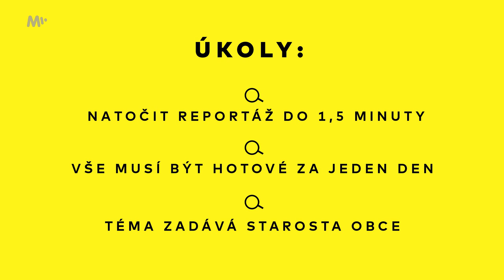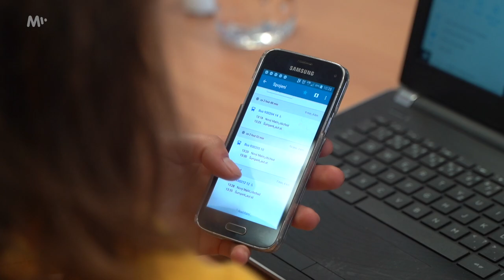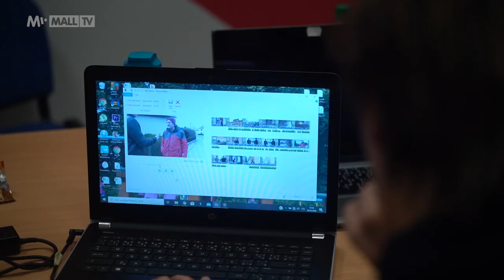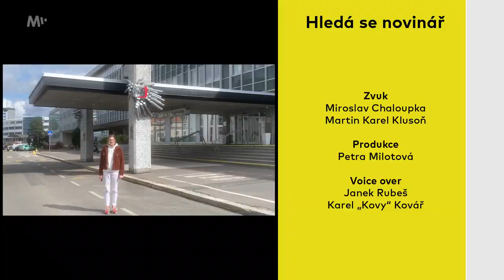Soutěžící jdou do terénu | Hledá se novinář (1. díl)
9 soutěžících, 4 porotci, 1 vítěz. Začíná soutěž Hledá se novinář, ve které se mladí lidé se zájmem o veřejné dění utkají v boji o titul „Nejlepší novinář nebo novinářka“.

Kdo v prvním díle soutěž opustí a kdo se probojuje až do finále?
Tři trojice soutěžících se rozjely do obcí po celé České republice. Dostaly za úkol natočit během jednoho dne reportáž na téma, které jim zadá přímo na místě starosta. Jak se jim to povedlo, pak zhodnotila porota, která rozhodla, kdo ze soutěžících už do dalšího kola nepostoupí.

Poděkování:
Radim Sršeň – starosta Dolních Studének
Tomáš Chmela – starosta Slavičína
Zdeněk Drašnar – starosta Nového Hrádku

Autor: Karel Strachota
Režie: Zdeněk Chaloupka
Scénář: Karel Strachota, Zdeněk Chaloupka, Marianka Macková, Eva Lukášová
Střih: Elvira Dulskaya
Kamera: Zdeněk Chaloupka, Tomáš Šimůnek
Zvuk: Miroslav Chaloupka, Martin Karel Klusoň
Produkce: Petra Milotová
Voice over: Janek Rubeš, Karel „Kovy“ Kovář
Porota: Tereza Engelová, Veronika Sedláčková, Jindřich Šídlo, Karel Strachota
Soutěžící: Michael Džindžichašvili, Natálie Malcová, Tadeáš Mima, Petra Němcová, Eliška Polejová, Ondřej Skulina, Anna Sochorová, Jonáš Stoilov, Martin Veselý
Pořadatel soutěže: Člověk v tísni a JSNS
Partneři: Mall.tv, SMSČR, HlídacíPes.org, Nadační fond nezávislé žurnalistiky
Za finanční podpory: Lepší škola pro všechny, Nadační fond Abakus, Velvyslanectví USA